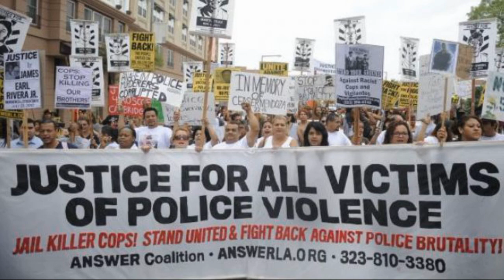Police violence is not black or white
Why are race baiters constantly feeding ethnical tension?